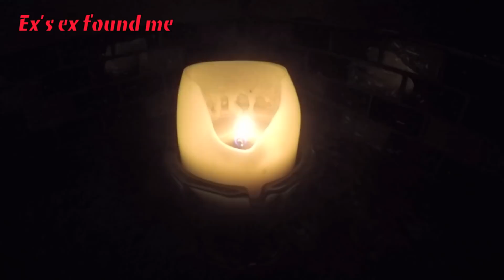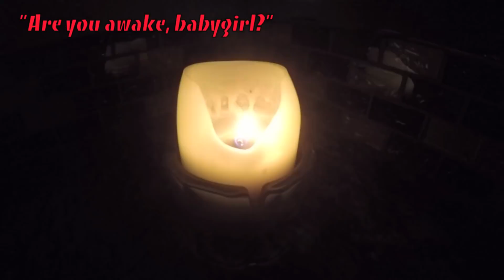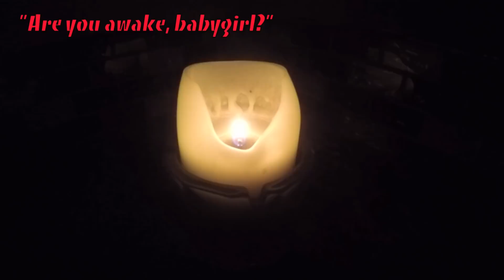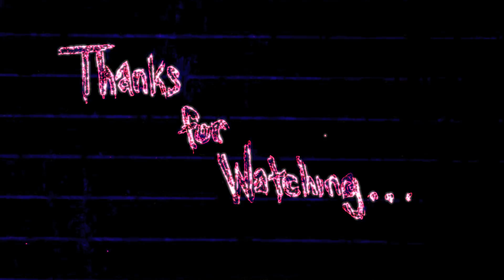5 Truly CREEPY Scary Stories Told in the Dark | Candle Video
5 Truly CREEPY Scary Stories Told in the Dark | Candle Video

Here are 5 Truly CREEPY Scary Stories that can be found on the subreddit: Let's Not Meet. I hope you all enjoy!

If you have a scary story that you'd like to have narrated, message me here on youtube or on twitter!

"Scary Stories"

-Next Halloween